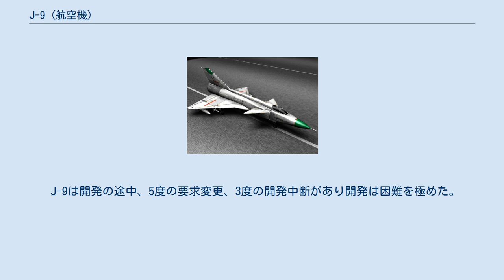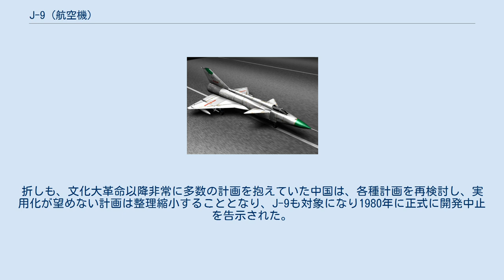J-9 (航空機)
J-9（殲撃九型、Jian-9、歼-9） J-9VI-II案の想像図 J-9（殲撃九型、Jian-9、歼-9）は、成都飛機工業公司が開発した中華人民共和国の戦闘機。
1980年に計画中止となった。
 中国空軍は朝鮮戦争以来ソ連軍機のライセンス生産機を使用してきたが、中ソ対立によって独自に航空機を開発しなければならなくなった。
瀋陽飛機工業公司はMiG-21国産型J-7の量産を行う一方で後継機の開発にも乗り出すが、1967年の初飛行を目標としたため、J-7を基に改良する事になり双発型をJ-8、単発型をJ-9と呼称した。
しかし早期実用化が可能なJ-8の開発が優先され本格的に計画が開始されたのは1965年からであった。
 J-9は開発の途中、5度の要求変更、3度の開発中断があり開発は困難を極めた。
1966年、5つの設計案のうち尾翼デルタVI型と無尾翼デルタのV型の2案が採用されたが高高度迎撃機、長距離制空戦闘機の両立という要求に応じられず開発は中断された。
翌年にはVI型の開発が再開されたが、三線建設計画により開発チームを成都に移転することとなり、2度目の開発中断となってしまう。
1970年、開発チームは成都に到着し、成都飛機工業公司に編入され開発を再開した。
その折、中国空軍がJ-8の初飛行によって計画見直しがなされ速度向上、航続距離延伸等の要求を行ったが、現状のエンジンでは達成不可能として航続距離の延伸は見送られた。
しかしそれでも搭載する910発動機(WP-9)の開発遅延によりエンジンのめどが立たず、3度目の開発中断となった。
1974年にようやく910発動機の開発の目処がたち、更に性能要求も910発動機で実現しうるものに修正され、政府も4億元の開発経費に同意したため開発が再開された。
再検討の結果機体の形状はVI型にカナードを設けたビゲンのような機体となった。
 設計は1978年に初飛行が可能な域まで達していたが、910発動機に再び問題が発生し、また開発チームがJ-7IIIの開発に転用されたため開発は停止された。
折しも、文化大革命以降非常に多数の計画を抱えていた中国は、各種計画を再検討し、実用化が望めない計画は整理縮小することとなり、J-9も対象になり1980年に正式に開発中止を告示された。